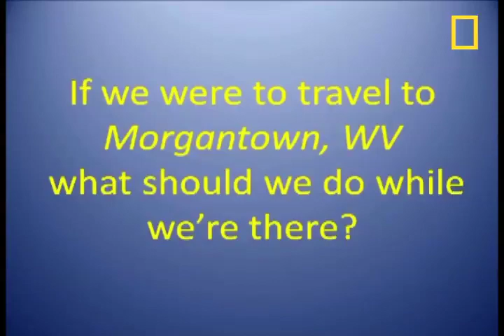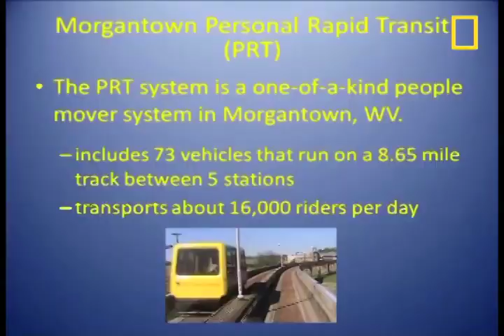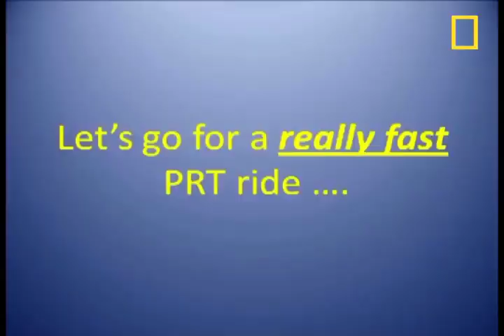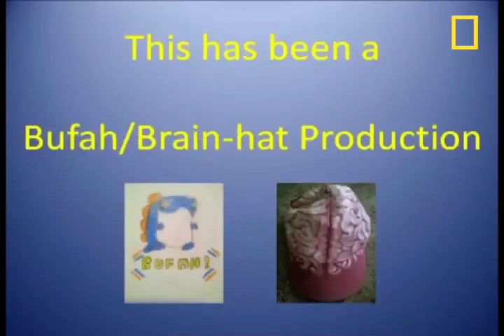WV Finalist | National Geographic Bee 2013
Andrew Christy is a 12-year-old 7th grader at St. Francis de Sales Central Catholic School in Morgantown. He represented West Virginia at the 2012 National Geographic Bee. Interests include cross-country and track, playing the piano, biking, reading and camping. He may become an architect.

Andrew will be competing at the national level of the National Geographic Bee in Washington, D.C. Watch the top ten students compete for scholarships totaling $50,000 on the National Geographic Channel on Thursday, May 23 at 7 p.m. The finals will be broadcast later on public television stations. Check local listings.